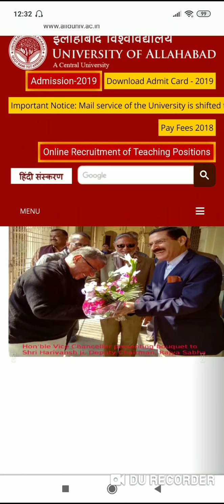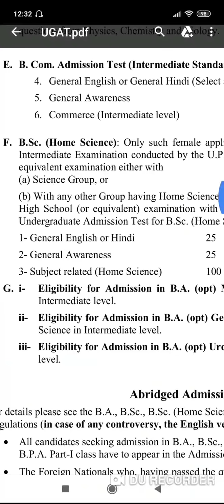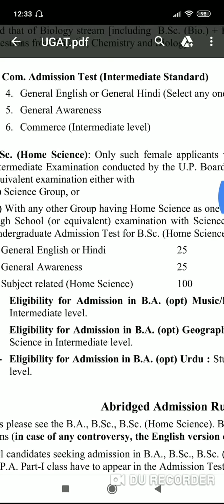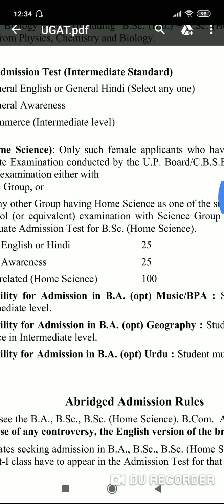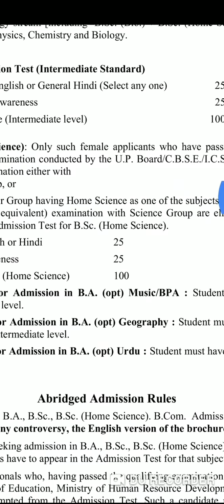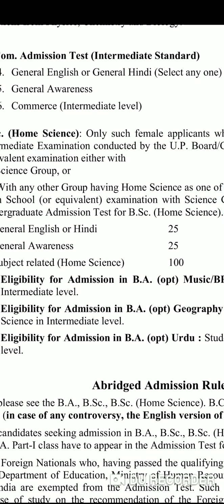Crack B.Com Entrance- 2019!!Allahabad University!!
Allahabad University